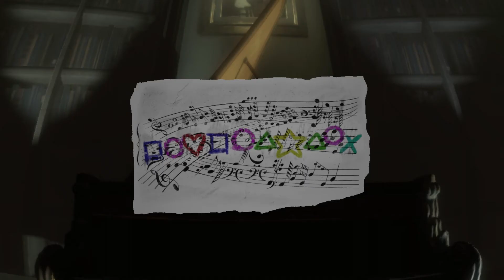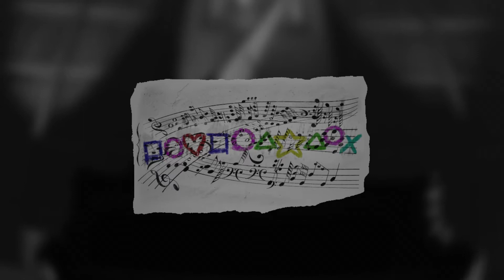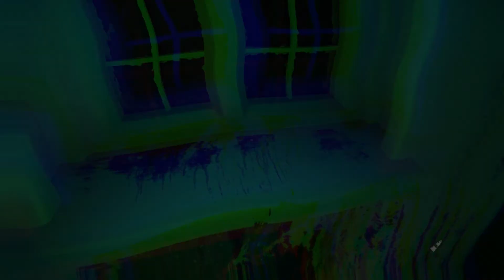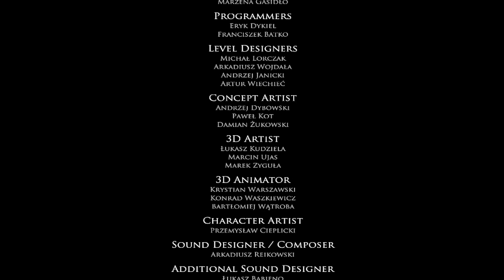Снова Ужасы:Layers of Fear: Inheritance [Полностью пройдена]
Вышла наконец то DLC К Layers of Fear,Inheritance)
 В этом видео все пройдено за раз.
Привет! Вы находитесь на игровом канале Chester BroMAN.
Я играю в игры, да я их обожаю,здесь вы уведите прохождение,обзоры и весело провести время)